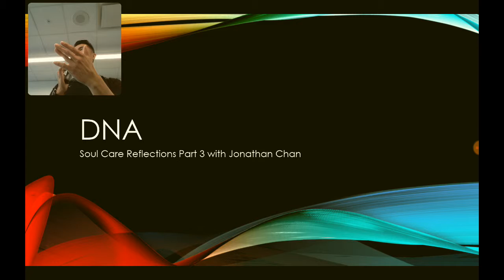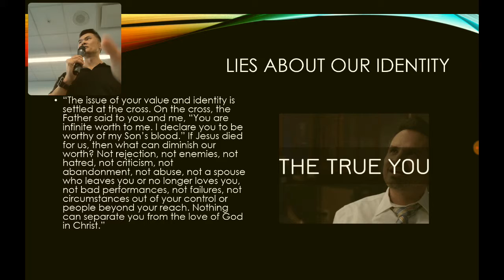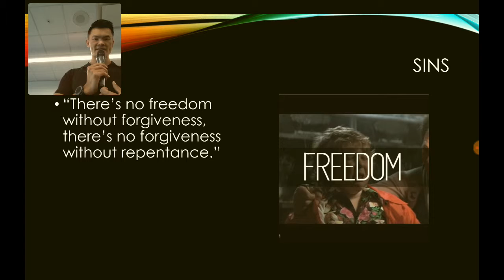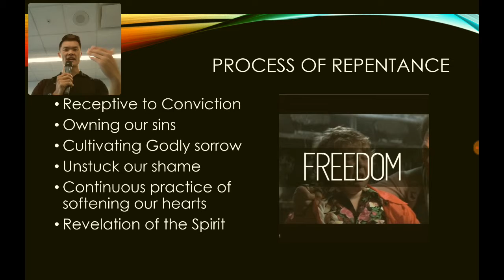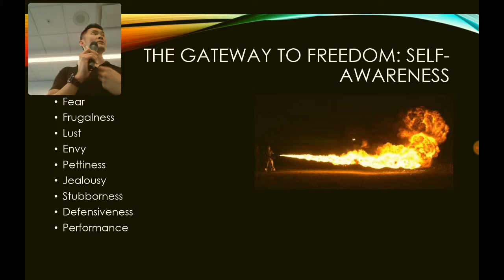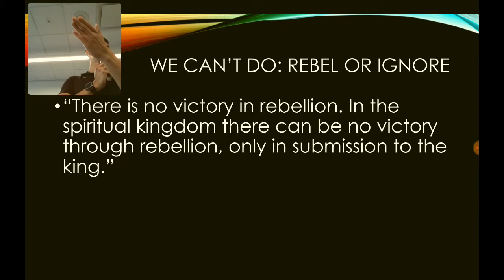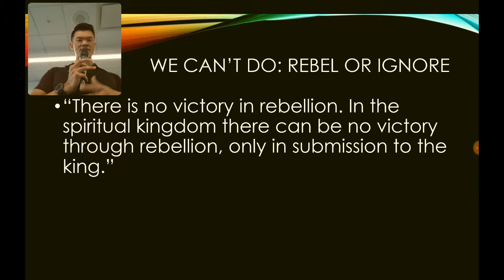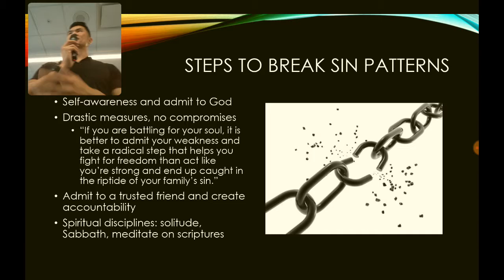"DNA" Soul Care Reflections Part 3 with Jonathan Chan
Ever been told by someone that you remind them of your parents? Maybe there are some personality traits that you have that are similar or even the same as your parents that you didn't want to be associated with? Well, those traits may be manifestations of what's really hidden deep within us that is preventing us from giving space for the Holy Spirit to transform us. This past Sunday, Jonathan continued his reflections on the book Soul Care by Dr. Rob Reimer with part 3 entitled "DNA" Enjoy! (Audio podcast available on our